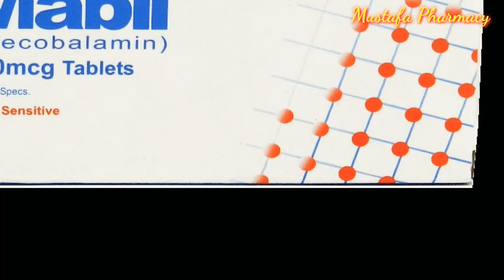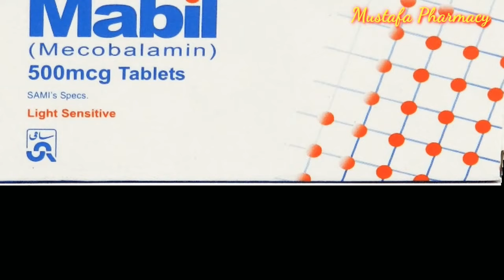Mabil(Mecobalamin)Tablet Uses in Urdu | How to use Mabil | Mecobalamin Tablets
Mecobalamin Benefits in Urdu | Side Effects Mabil(Mecobalamin)

Mabil Tablet bohat achi ha un logo lay liye jo pathon , joro , kamar , aur tango main dard mahsas karty hain ap ye tablet Dr Hazrat ki ahdiyat kay mutabaq istimal karen

✍️Breeky Misoprostol 200mcg Tablets Uses and Side Effects in Urdu/Hindi | Hamal Zaya karny ka Tarika

✍️Lipiget 20mg/10mg uses in Urdu | Atorvastatin Uses Urdu | Lipiget Side Effects in Urdu | Mustafa

✍️Risek 40mg/20mg Benefits in Urdu | Omeprazole Uses Urdu |  Side Effects Risek  | Side Effects Risek

✍️CaC 1000Plus Uses in Urdu | CaC 1000Plus Benefits | Side Effects CaC 1000 Plus | Calcium Tablets